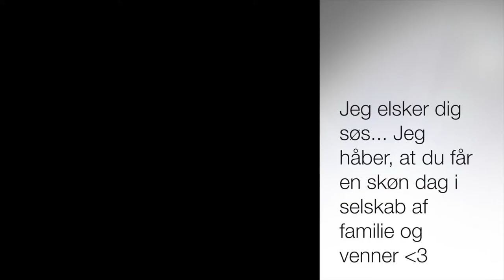Michelle 15 år - fødselsdagsvideo